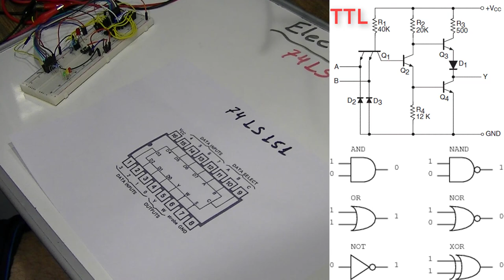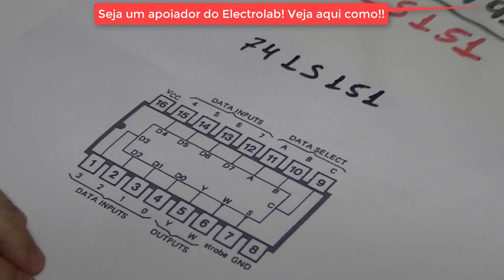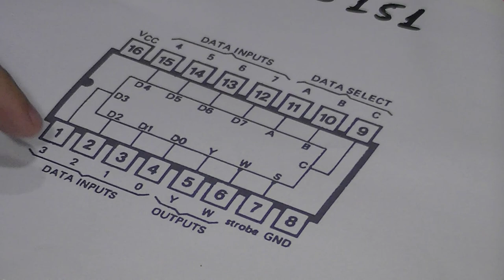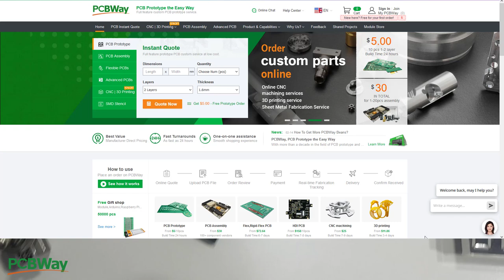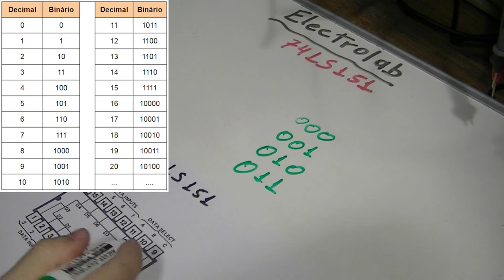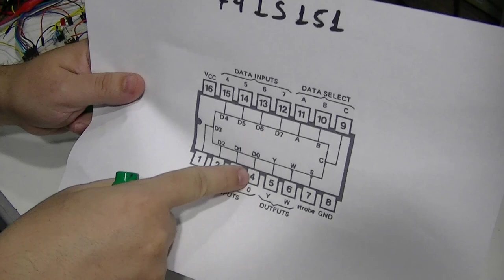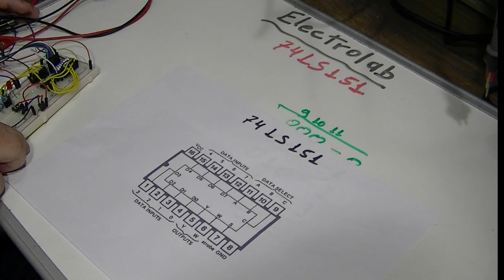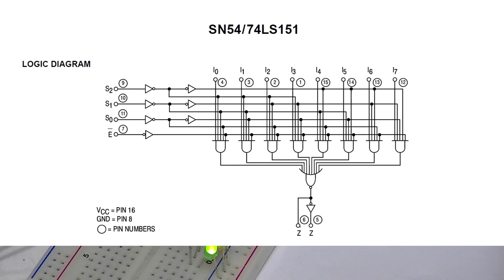O incrível Multiplexer 74LS151!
O incrível Multiplexer 74LS151! Vamos conhecer e ver na prática esse versátil circuito integrado TTL, que é um multiplex de oito entradas. Um multiplex digital ou seletor de dados é um circuito lógico que aceita várias entradas de dados digitais e pode selecionar apenas uma das entradas em qualquer instante para ser a saída! Com muitas aplicações, dentre elas roteadores de sinais, gerador de funções lógicas, esse CI é de grande utilidade ainda hoje!

CURSOS MUITO SOLICITADOS:

1) Curso de Eletrônica completo com Foco na ANÁLISE DE DEFEITOS Telredes! Curso completo, do básico ao avançado. Ideal para quem quer aprender a consertar placas eletrônicas ou montar seus próprios circuitos. Com certificado e em 10x sem juros

2) Curso de ELETRÔNICA GERAL! Novidade para quem quer aprender eletrônica (em 12x sem juros)

4) Curso Fabricação e Conserto de INVERSORES DE TENSÃO, com certificado e 12x sem juros

CURSOS DE CELULARES E NOTEBOOKS:

1) Curso de Manutenção e conserto de CELULAR, com certificado e em 12 x sem juros

OUTROS CURSOS DA ÁREA:

1) Curso de Instalador de Sistema de ENERGIA SOLAR, com vários cursos bônus e informações sobre fornecedores, custos, tabelas e planilhas para implementar um negócio completo em energia solar

2) INGLÊS do zero, com certificado e em 12 x sem juros